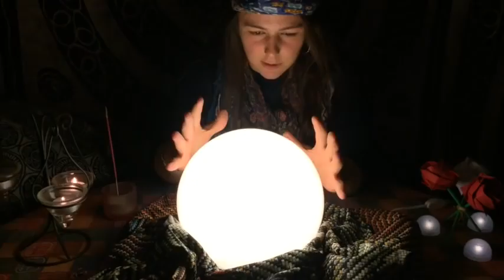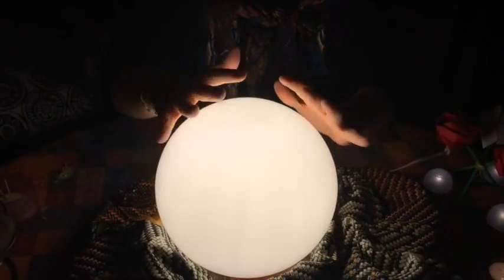TEASER SOIREE C. - 10 Avril -